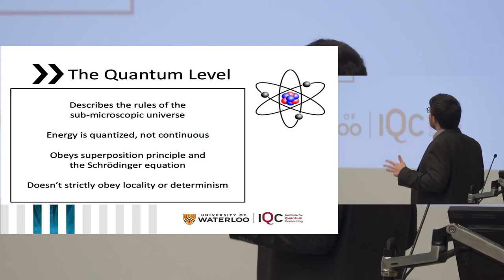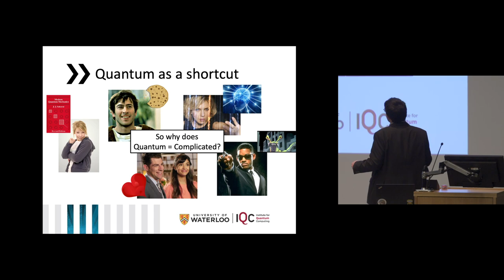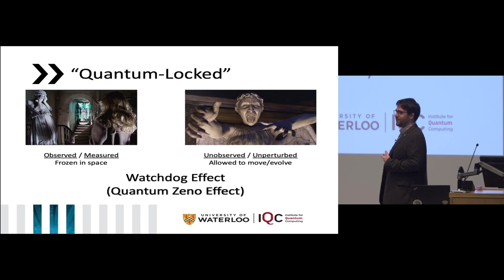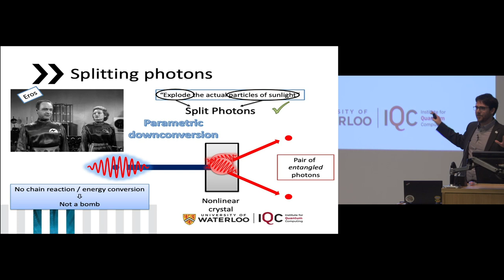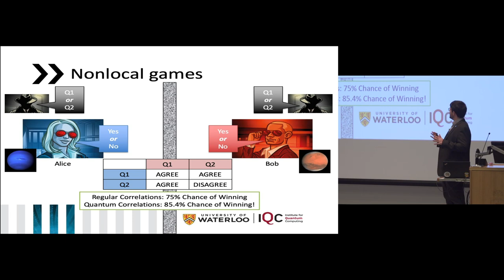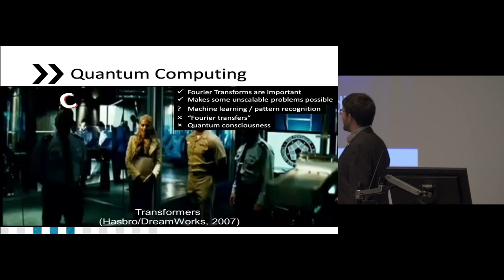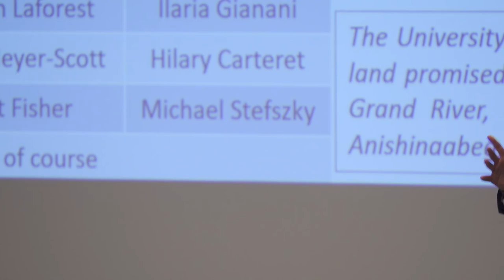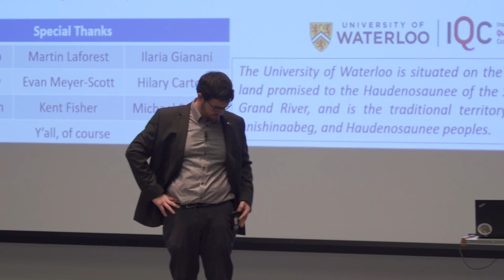QUANTUM + Pop Culture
Quantum physics has taken its position with rocket science in pop culture as a shorthand for frighteningly complicated science. Quantum physics has also taken on a sort of magical connotation in fiction, with features like entanglement, superposition, and tunneling spurring imagination. But where does the science draw the line? How much is joyful speculation, and how much is disregard for reality? And if it’s always seen as either magical or scary, how does that affect the perception of quantum science?

John Donohue, the Scientific Outreach Manager from the Institute for Quantum Computing at the University of Waterloo, examines how quantum science is used in film, TV, games, and literature and explores their interpretation before diving in to what the science actually says. Consider how it connects to modern quantum technologies, learn how to avoid quantum snake oil, and demystify the spookiness of quantum mechanics!